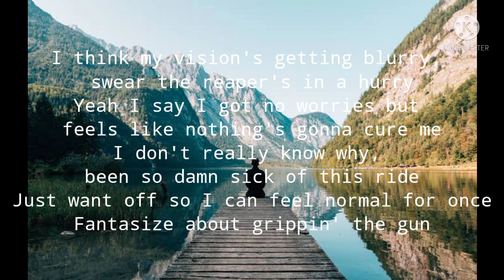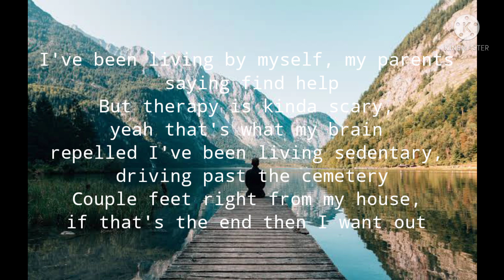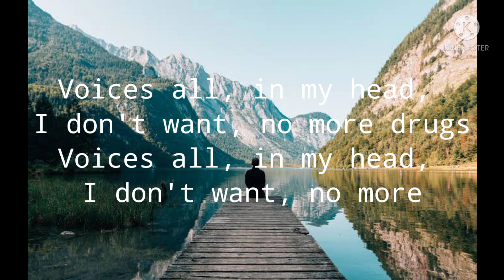Josh A - Pain (Lyrics)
lol I know it's been a long time since I uploaded a video so I decided to make more videos!